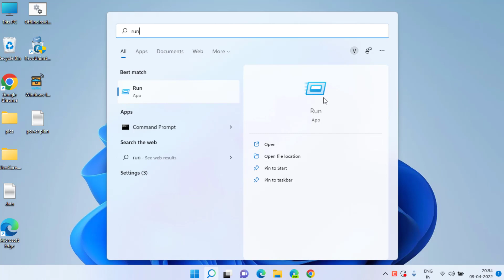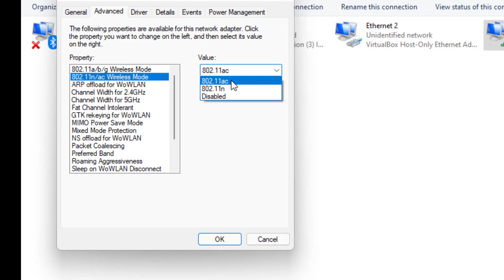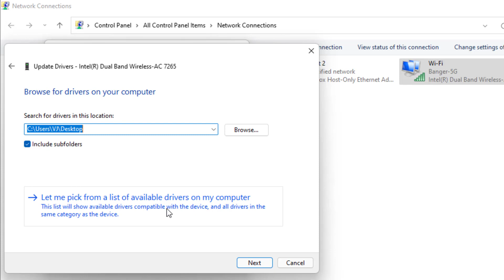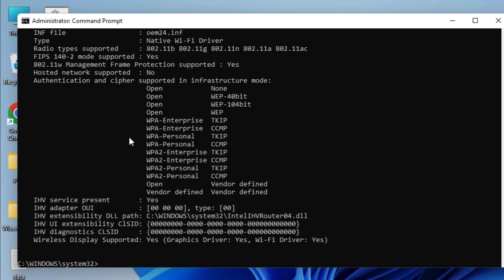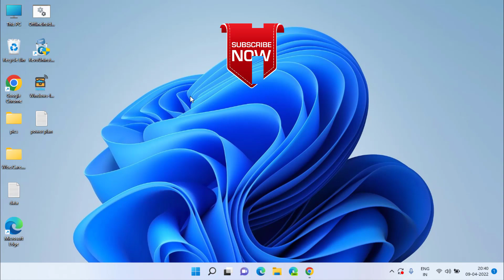Switch from 2.4Ghz to 5Ghz Wifi | 5Ghz not showing up Windows 10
Switch from 2.4Ghz to 5Ghz Wifi | 5Ghz wifi not showing up windows 11
Everybody wants to switch to 5ghz WiFi from 2.4ghz but not every windows supports it or may be 5ghz is not available in your windows.
So In this video i have come up with the solution to enable to 5ghz wifi in windows 11 so that you can switch from 2.4ghz to 5ghz wifi in windows 11 and you can fix the issue of 5ghz wifi not working in windows 11. Moreover, I have shown the reason why you can’t switch to 5ghz in windows 11

00:00 Introduction to 5ghz wifi
00:13 Method 1 using network adapter properties
01:50 Method 2 by updating drivers
03:00 By checking compatibility of 5ghz wifi

Video highlights :
How do I enable 5GHz WiFi on Windows 11?
Does Windows 11 support 5GHz WiFi?
How do I change my computer from 2.4 GHz to 5GHz?
Can you switch between 2.4 and 5GHz WiFi?
how to change network band to 5ghz windows 10
how to change from 2.4ghz to 5ghz
wifi adapter 2.4ghz to 5ghz windows 11
upgrade 2.4ghz to 5ghz windows 11
2.4ghz to 5ghz wifi windows 11
how to change from 2.4ghz to 5ghz windows 10
how to switch from 2.4 ghz to 5ghz
how to switch 2.4ghz to 5ghz wi-fi on windows 11
how to change 2.4 ghz to 5ghz windows 10
Switch from 2.4Ghz to 5Ghz Wifi in Windows 11
5Ghz wifi not working